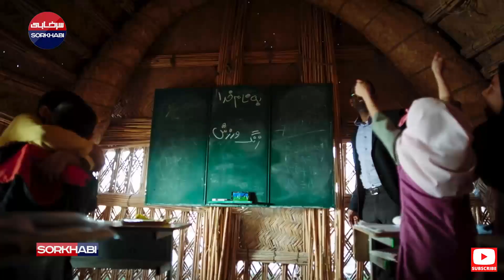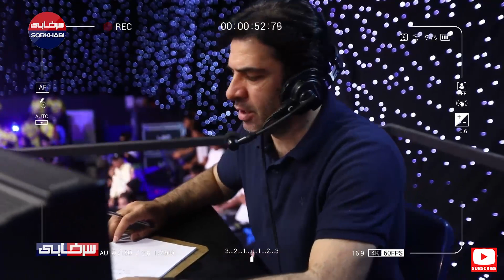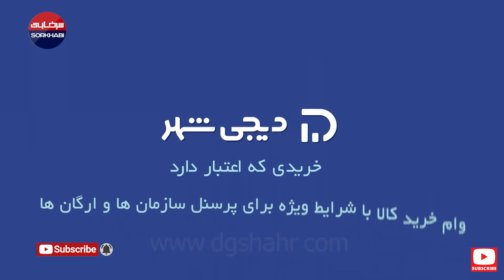دروازبان اشتباه مدافعشو به خوبی جبران کرد🤯 - فصل پنجم ستاره ساز - قسمت هشتم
قسمت هشتم فصل پنجم ستاره ساز، پر از سوپرایزهای هیجان انگیزه 🔥🤯
فصل پنجم مسابقه «ستاره‌ساز» با رویکرد کشف استعدادهای فوتبالی نوجوانان آغاز می‌شود. این مسابقه با اجرای حسین اسدی و حضور چهره‌های نام‌آشنای فوتبال ایران از جمله خداداد عزیزی، وحید شمسایی، رضا شاهرودی و سهراب بختیاری‌زاده همراه خواهد بود.

فضلعلی همچنین یادآور شد: در این فصل از مسابقه «ستاره‌ساز» به جز نوجوانان ایرانی، نوجوانانی از کشورهای عراق، ارمنستان و افغانستان نیز حضور خواهند داشت.

در فواصل گذشته «ستاره ساز»، بازیکنان باسابقه‌ای چون فیروز کریمی، وحید شمسایی، خداداد عزیزی، سیروس دین محمدی، رضا شاهرودی، مجتبی جباری و ادموند بزیک به عنوان داور حضور داشتند.

Instagram.com/Sorkhabi.TV1
کانال تلگرامی سرخابی 🌏
Telegram.me/Sorkhabiitv